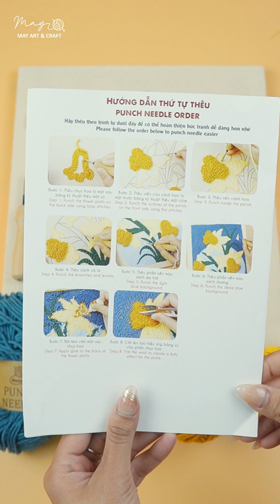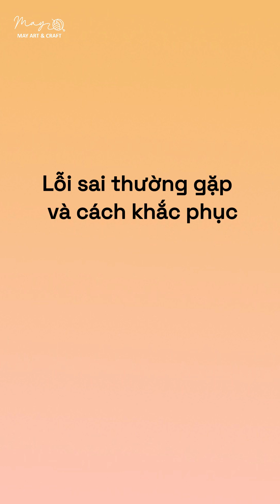Hướng dẫn thêu tranh len nổi punch needle mẫu Hoa thủy tiên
Kỹ thuật thêu dùng punch needle hay còn gọi là thêu xù, thêu nổi,... Với những ai muốn làm quen với bộ môn này có thể bắt đầu với bộ kit thêu len.
Kit thêu tranh ứng dụng kỹ thuật thêu len nổi Punch needle, gồm 3 kỹ thuật chính: thêu sử dụng mặt chìm, thêu sử dụng mặt xù và cắt bông xù.

Nguyên liệu bao gồm:
1. Khung vải aida mềm thêu len xù kích thước 25x30cm. Khung được căng sẵn vải và in hình sẵn, chỉ cần thêu theo
2. Len 2mm đủ màu cho bộ kit. Len có thành phần 100% sợi milk cotton, sợi dày 2mm (gồm 4 sợi xoắn) ứng dụng trong đan len và thêu len nổi punch needle. Sợi len mềm mại, có độ xù nhẹ.
3. Kim thêu len có cán bằng gỗ dài 7cm, phần kim dài 3.9cm có nút cao su có thể tháo ra lắp vào để điều chỉnh độ dài thêu. Kim 3.5mm, phù hợp dùng cho len sợi 2mm
4. Kéo bấm cắt len
5. Tờ hướng dẫn cách thêu len nổi cơ bản và hình mẫu để thêu theo
6. Keo để bôi vào mặt sau các chi tiết cắt bông (nếu có), bộ kit nào không cắt bông sẽ không có keo